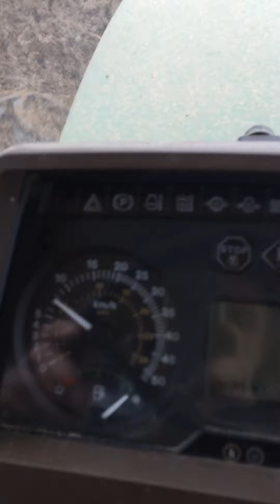John deere 6810 in aratura con piccioni 3 vomere